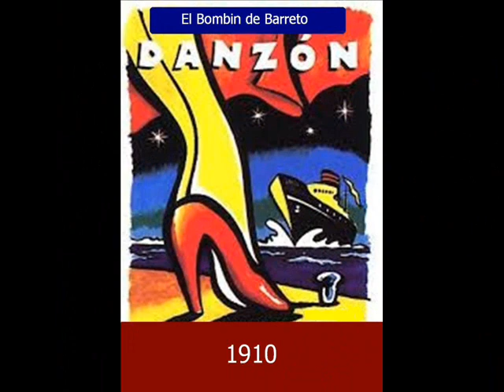cuba EL BOMBIN DE BARRETO (danzon)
EL BOMBIN DE BARRETO
compositor: Jose Urfe
danzon